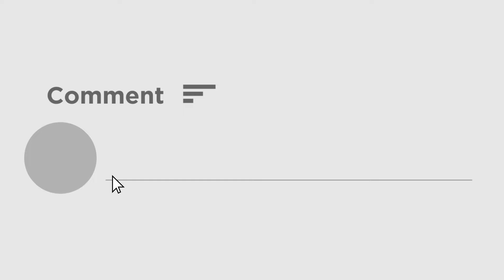Suvendu Adhikari Tweet : পঞ্চায়েত সমিতি অফিসেই বিডিও-র আইবুড়ো ভাত, ভিডিও টুইট করে নিন্দা শুভেন্দুর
Suvendu Adhikari Tweet : আইবুড়ো ভাতের আয়োজন করা হয়েছে পঞ্চায়েত সমিতি অফিসের মধ্যে! পাত্রও সাধারণ কেউ নন, তিনি বর্ধমান-১ ব্লকের বিডিও! ভিডিও টুইট করে নিন্দার ঝড় তোলেন শুভেন্দু অধিকারী।